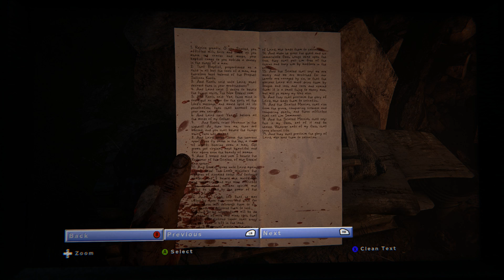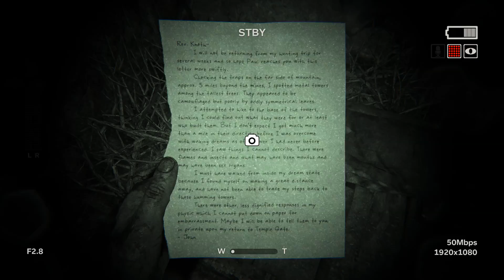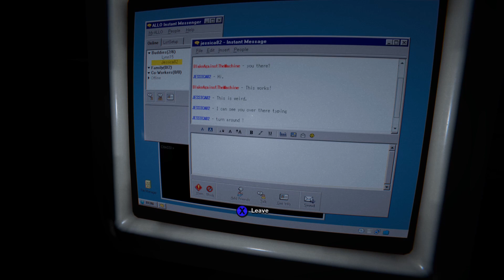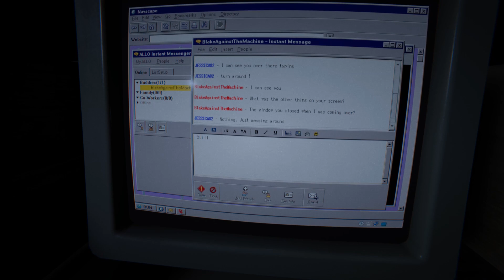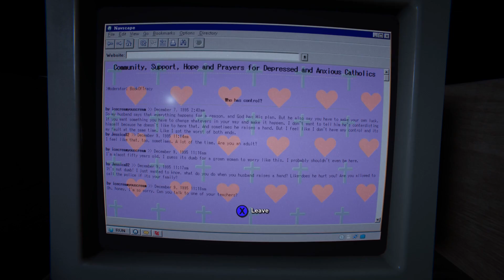Outlast 2 - RAFTING AND SWIMMING! (Episode 6) What's in the water?!